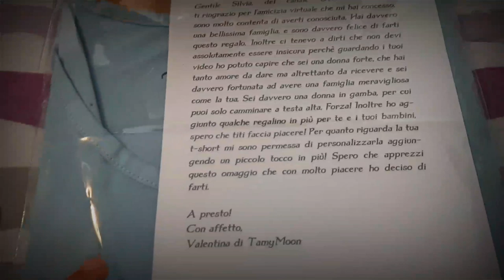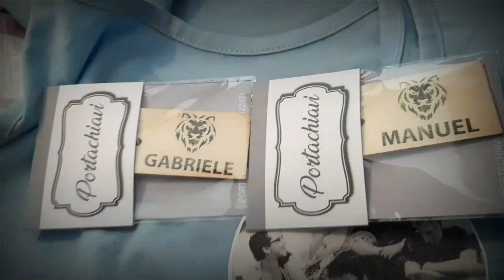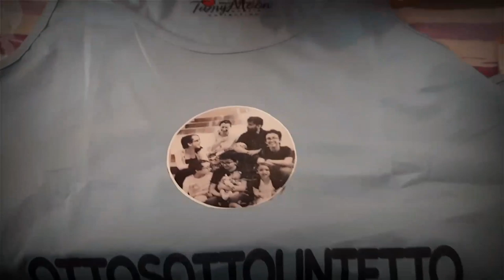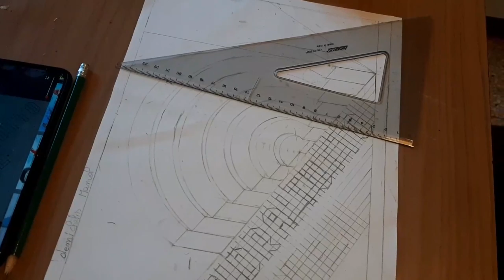🔴LA NOSTRA PRIMA COLLABORAZIONE❤☆STIRIAMO VA!☆ IORESTOACASA DAY 26&27 VLOG 27 ~ Mamma